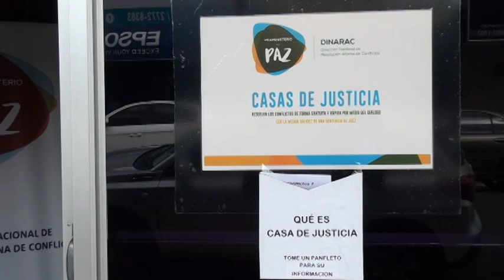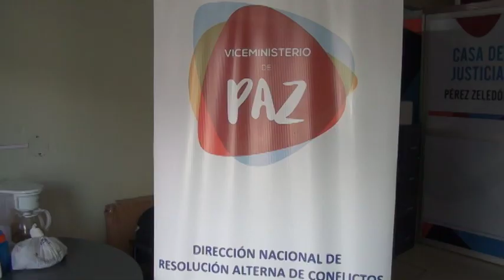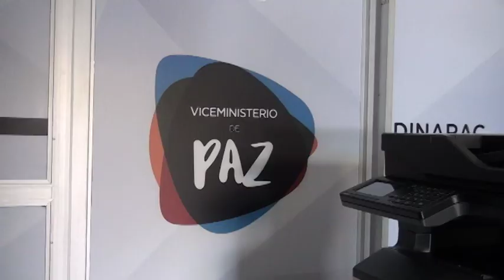Pérez Zeledón cuenta con Casa de la Justicia